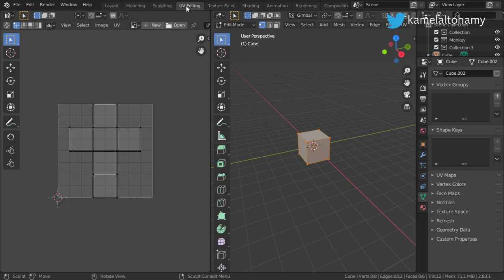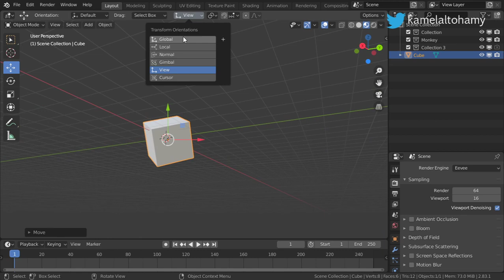Welcome to Blender 2.8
important shortcuts in blender 2.8